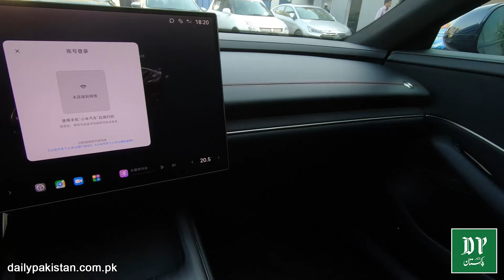Xiaomi ki SU7 Intehai dilkash gari Pakistan agai, jadeed features jo pehlay kisi gari me na the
Xiaomiکی SU7  انتہائی دلکش گاڑی پاکستان آگئی
جدید ترین فیچرز جو پہلے کسی گاڑی میں نہ تھے